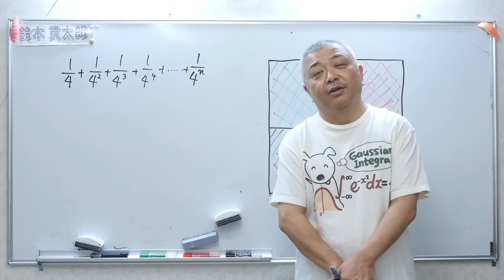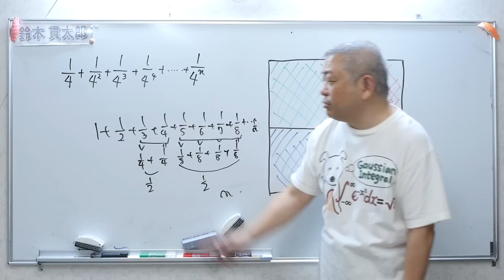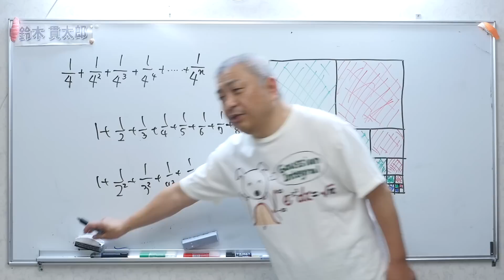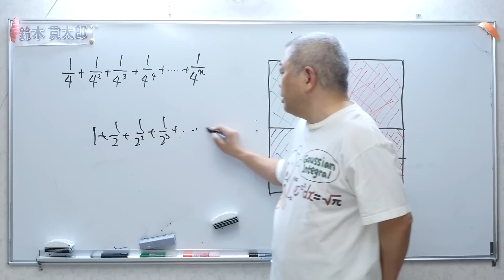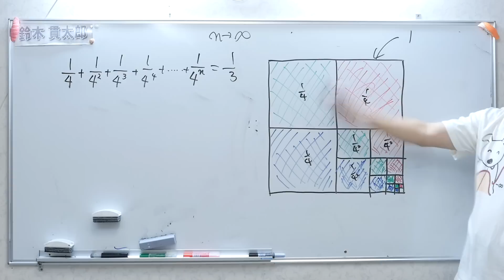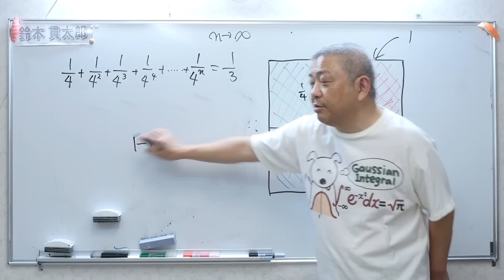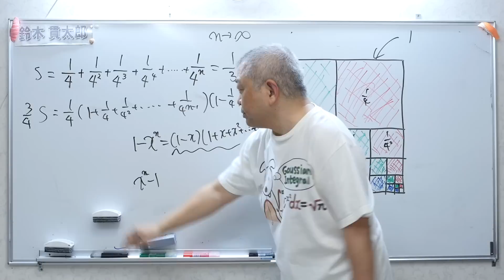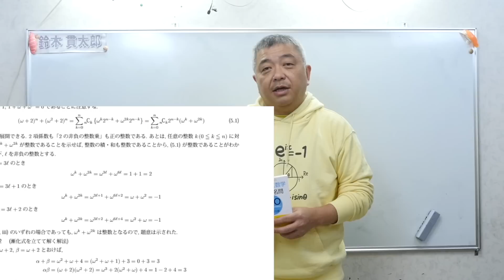目で見てわかる収束の値